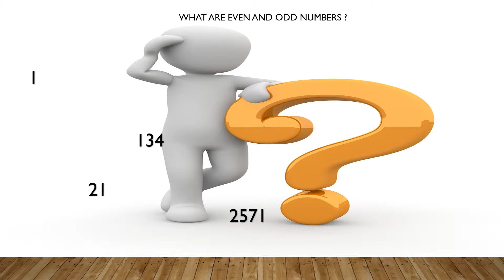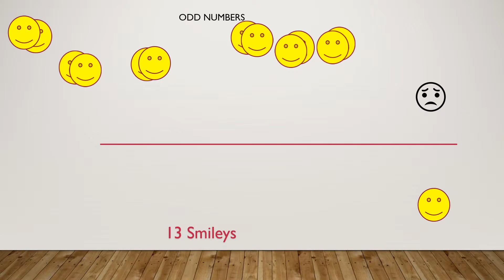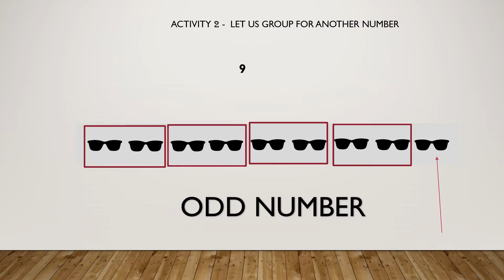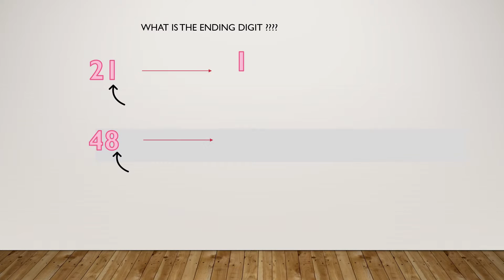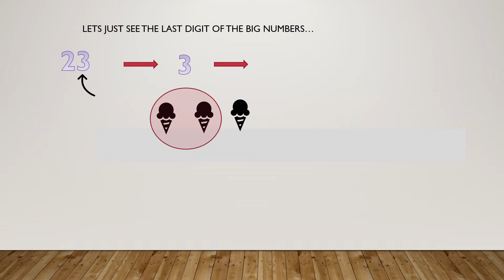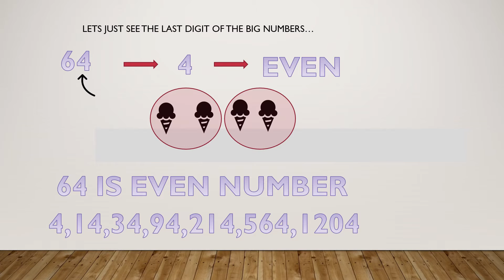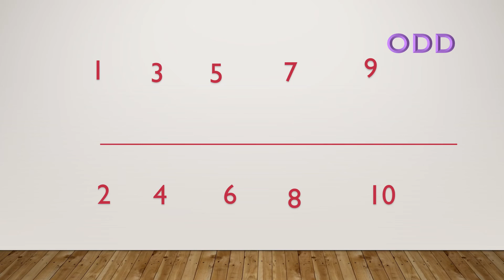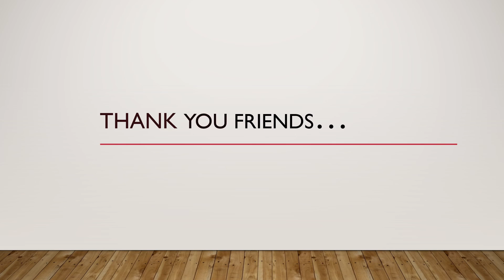Odd And Even Numbers For Kids | Tamil | Grouping by 2 | Activity for Even Odd Numbers| odd vs even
Odd and even numbers for kids in tamil. We will cover the below.
1. what are even and odd numbers - by Grouping by 2
2. Activity for even/odd numbers by grouping by 2
3. Finding if a big number is odd/even by finding the last digit.